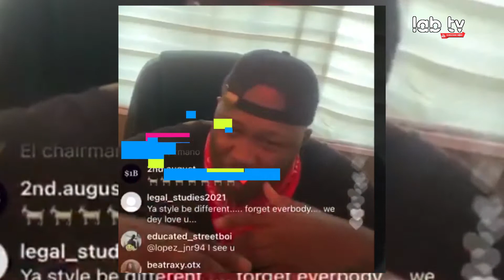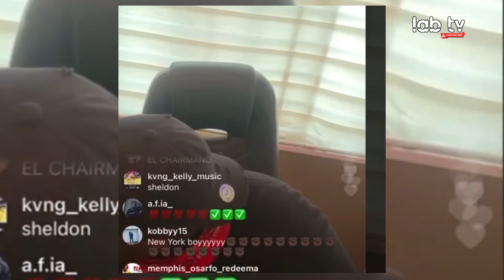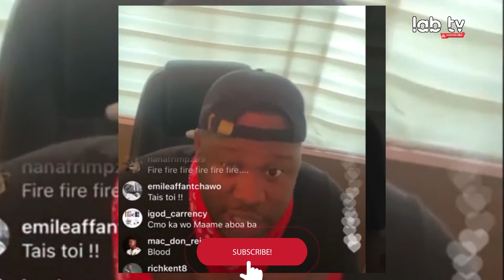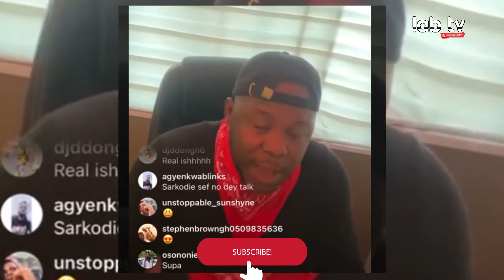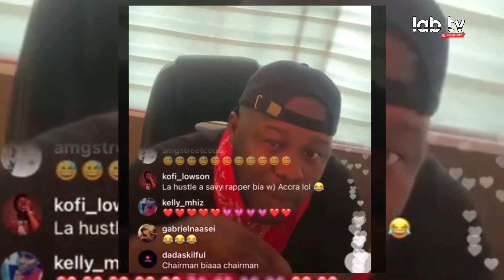EL CHAIRMANO REPLY TO ALLEGATIONS CONUNDRUM IN A LIVE VIDEO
LABtv is an online entertainment platform which serves you entertainment right to your doorsteps through our social media platforms and the in and out of celebrities lifestyle, event coverages and much much more entertainment gist...